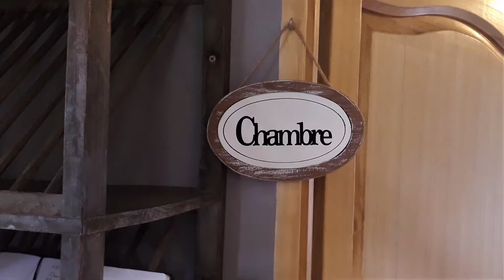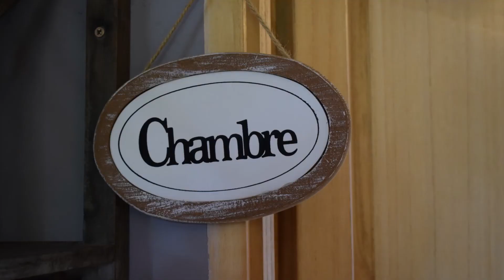Diaporama photo Gîte 2020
Nouvelle déco
Evolution du jardin

Musique : Don't You Worry Child ( Charming Horses Remix Edit ) - Beth